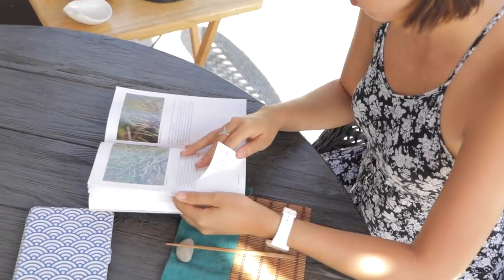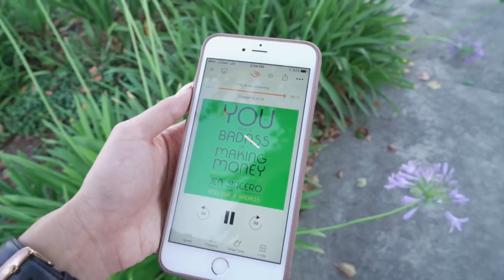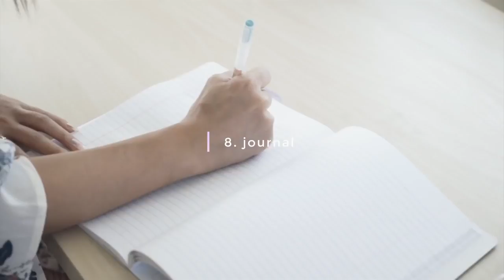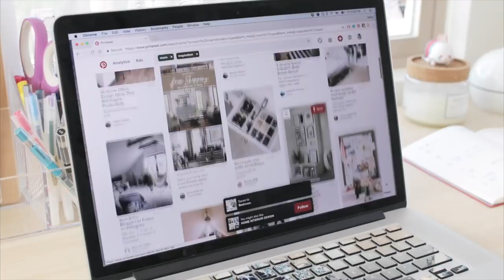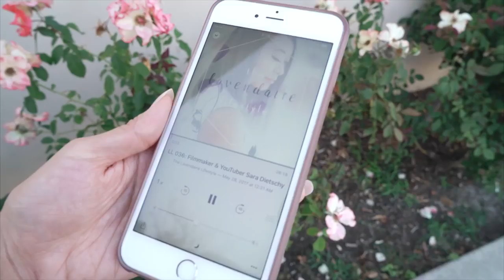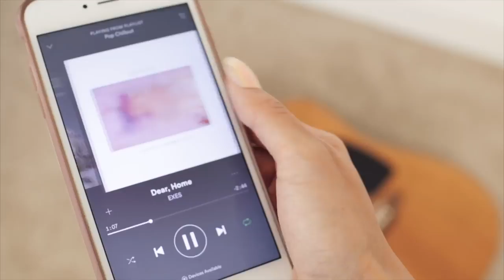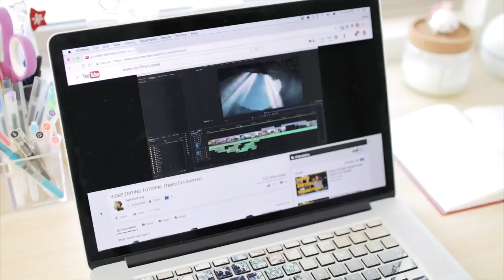Motivation For YouTubers